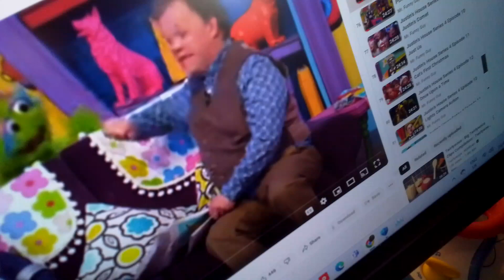29 April 2024